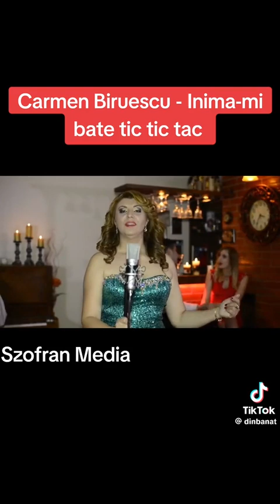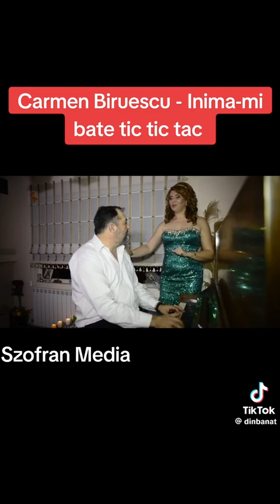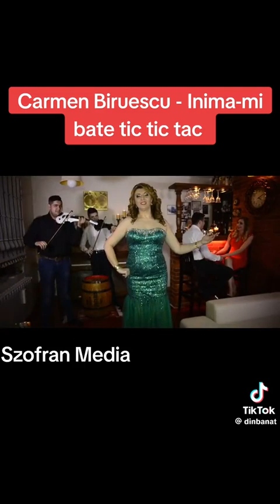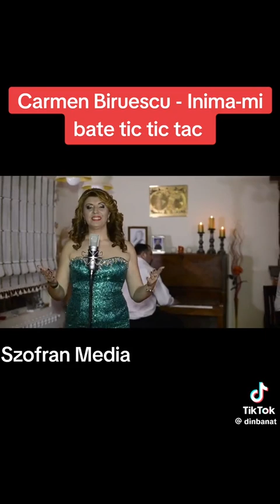Carmen biruescu - inima - mi bate tic tic tac